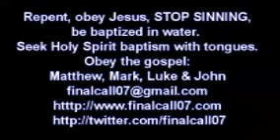Небезпечні переконання, неправильне мислення.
Ян Бошофф з 19 січня 2020 року - вже у Вічності з Ісусом, але продовжує служити Йому

СВІДОТСТВО ДЛЯ ІСУСА!